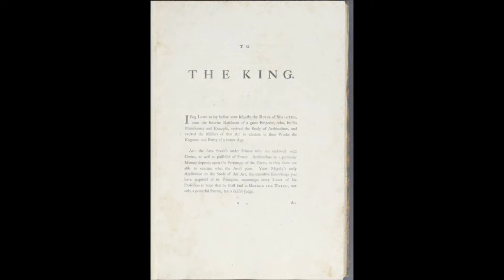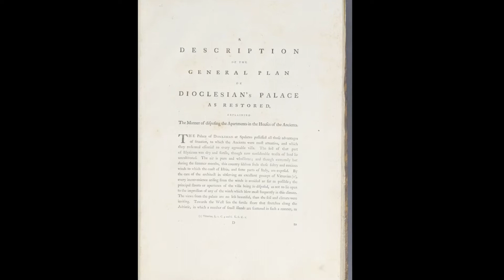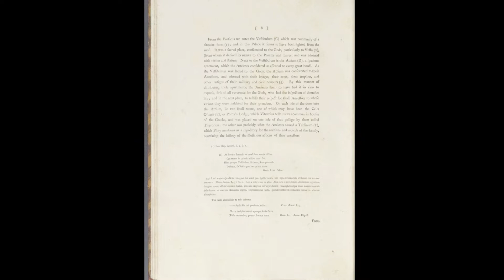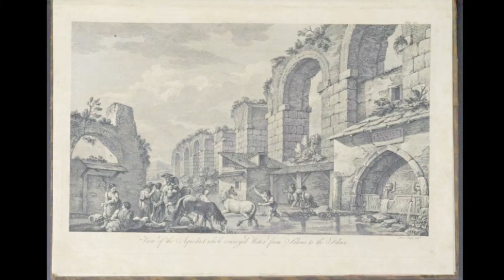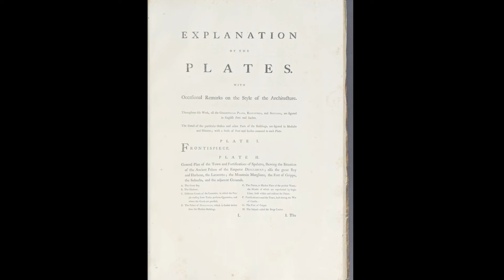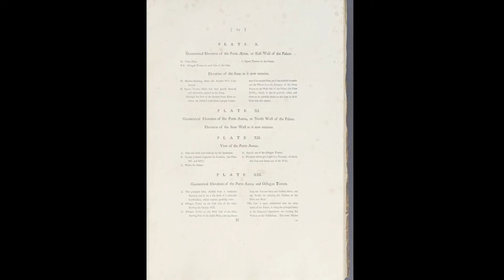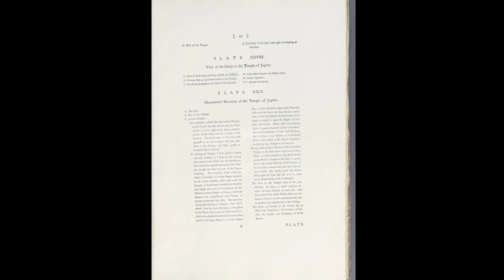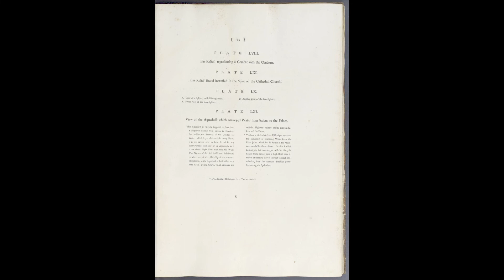Ruins of the Ancient Palace of DIOCLESIAN - Amazing Book with Insights into Our Past! + ARCHiVolts!!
Absolutely Love this Palace and wish it could be explored in it's Prime! More Proof that the Ancients were the Greatest, and their Magic and Splendor is basically impossible for us to Fathom after eons of devastation and change..

Check the Book Here!

Enjoy this collection of Images and the Summed up Version of this book where i picked the highlights to showcase, and the PLATES to go over.. I recommend everyone check out the book, but if you want the rundown.. let this video be your guide :) Although it requires more research to learn more about Dioclesian who Operas and other Epic stories have been written about... not to mention the historical manipulation that most definitely occurred... point is, we have NO way of knowing the True Glory of these Places and People.. all we can do is imagine.. So Have Fun.. Imagining these Ancient Wonders :)

AGAIN... this is ALL Theory, and ALL in GOOD FUN! :)
and dedicated to the expansion of the Human Imagination for the benefits of Thought, Art, Happiness, and all things GOOD. There is much we don't know, and it's Fun to think and talk about.. It's better to admit we are theorizing, than to delude ourselves into believing we know the Truth about what may never be possible to know..Through this we may stumble upon the secrets to unlocking the potential of the Perfection that surrounds us... and all embrace it together :)

... Our Charity dedicated to Spreading Positive ART, inspiring people to achieve Creative Mastery.. and SAVING eARTh, the Animals and Nature, forever by Honoring the Beauty, Mystery and Perfection of Life.